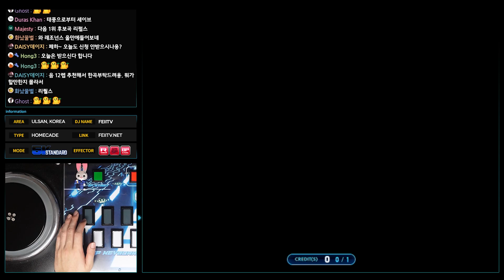[EZ2AC : FNEX] 5K (12) Repulse Stream (RAVEN@TION Remix) [HD][Random]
Comment : 3S